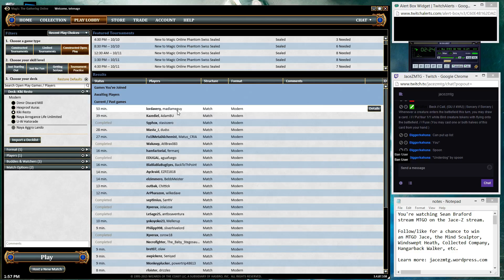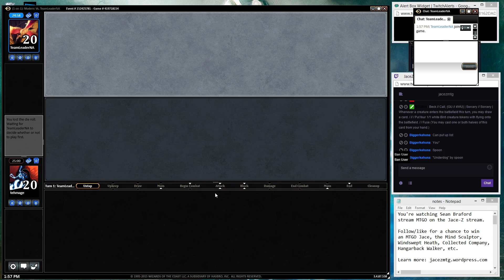Modern Kiki-Jiki Restoration Angel Combo Deck (Part 7)